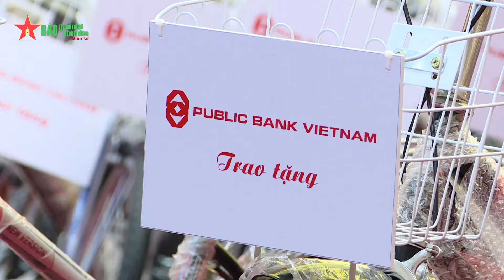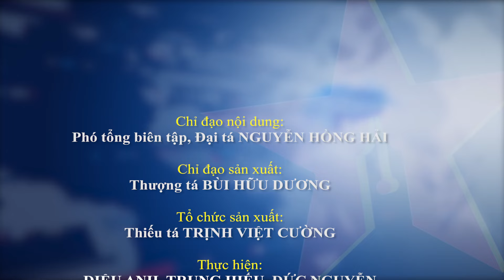Cảm động về tấm lòng và những phần quà ý nghĩa tại huyện Tam Nông, Phú Thọ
Báo QĐND - Chương trình trao quà tình nghĩa của Báo Quân đội nhân dân phối hợp cùng Ngân hàng TNHH Một thành viên Public Việt Nam tại huyện Tam Nông, tỉnh Phú Thọ đã để lại những ấn tượng về tình người, về sự sẻ chia. Đây là một hành động thiết thực, ý nghĩa góp phần lan tỏa giá trị nhân văn, tạo động lực cho những hoàn cảnh khó khăn vươn lên trong cuộc sống.